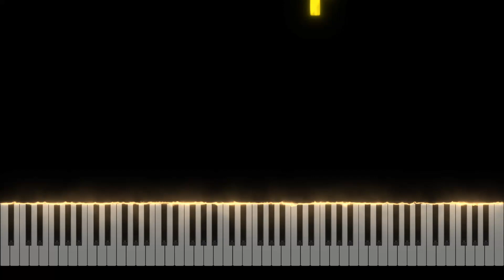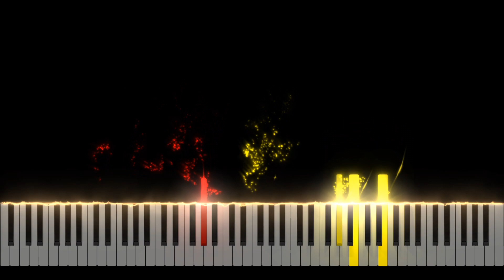Titanic - My Heart Will Go On Piano Tutorial [Nivek.Piano]